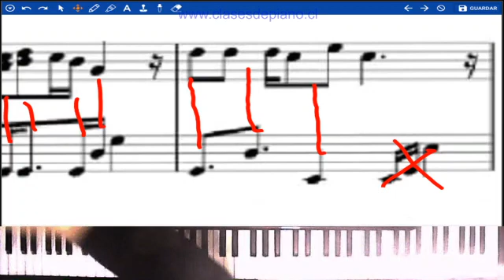muffin song compas 9 www clasesdepiano cl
video hecho par alumnos